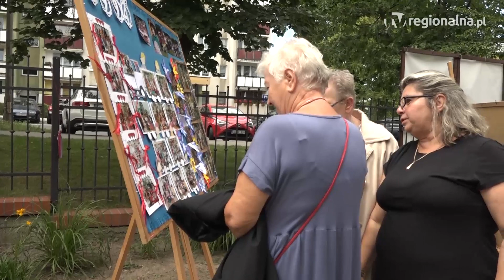Głogów: To przedszkole działa już 40 lat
Przedszkole “Bajka” w Głogowie ma już 40 lat. Z tej okazji przygotowano wyjątkowe święto dla dzieci i dorosłych.